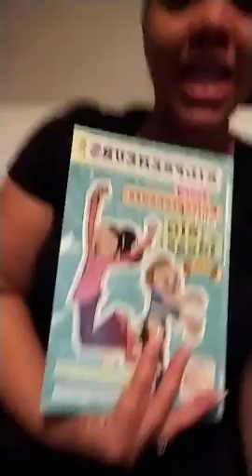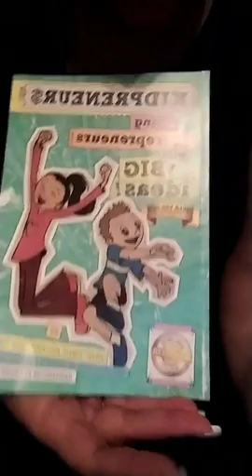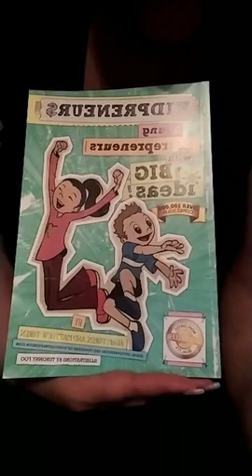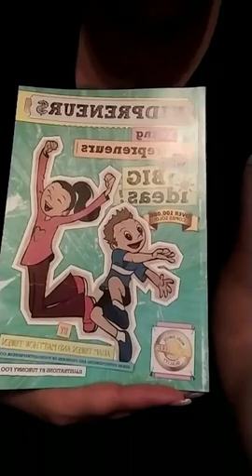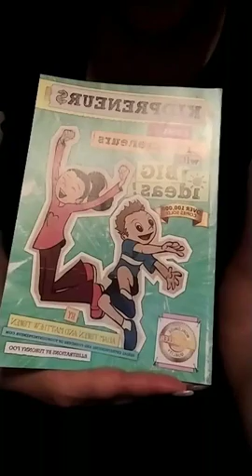Speak Up and Inspire Series with Meoshia Burgess of Meo's World- part 1